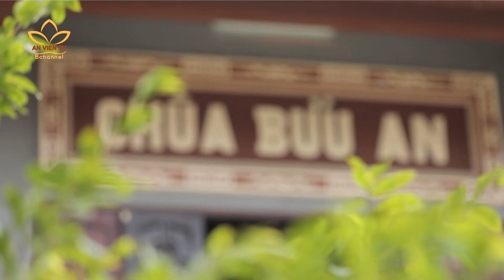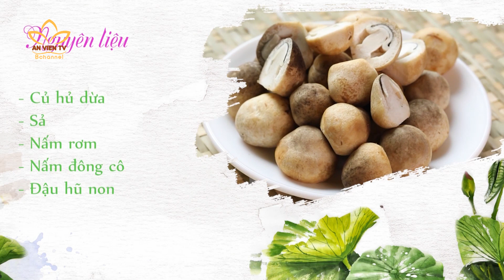Cơm Chay Cửa Thiền Số 19 - Lẩu Củ Hủ Dừa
🌸 Ăn chay là khuynh hướng thịnh hành ở các nước đang phát triển vì nó giúp ngăn ngừa được nhiều bệnh tật. Một số người trong chúng ta không ăn chay vì sợ thiếu chất. Thế nhưng, một chế độ ăn chay đúng đắn sẽ giúp chúng ta tránh được nhiều bệnh tật mà vẫn đảm bảo sức khỏe.

LẨU CỦ HỦ DỪA - MÓN ĂN XA XỈ CHỈ ĐỂ ĐÃI KHÁCH QUÝ
Đối với các “tín đồ” ẩm thực thì món ăn này luôn có một sức hút lạ thường, làm ngây ngất lòng người.
Đốn hạ một cây dừa to, gạt bỏ những lớp xơ xù xì thì sẽ hiện một lớp trắng nõn, ngon và ngọt bên trong, đó chính là củ hũ dừa.
Người dân xứ dừa lấy phần này để chế biến những món ăn dân dã nhưng độc đáo, hấp dẫn nhiều như: củ hũ dừa chiên bánh xèo, xào tôm, bóp xổi, nấu canh tôm thịt, làm gỏi… hoặc đơn giản là ăn sống.
Nhưng để phù hợp hơn với những ngày giãn cách trên toàn thành phố thì chế biến thành Lẩu để gia đình quay quần bên nhau là gợi ý của các đệ tử nhà Phật.
Nguyên liệu gồm có:
-Củ hủ dừa (cắt dày 2cm)
-Sả/ Nấm rơm/ Nấm đông cô
-Đậu hũ
-Muối ớt/ Đường/ bột ngọt
-Nước khóm/ Nước tắc
Mong rằng đây sẽ là món ăn mang lại sắc màu mới trong bữa cơm của gia đình bạn!

🙏 Xin cảm ơn quý Sư Cô Thích Nữ Tuệ Vân đã đồng hành cùng chương trình. Kính chúc Sư Cô pháp thể khinh an, thân tâm thường an lạc, Phật đạo viên thành.

👉 Đón xem 🎂 CƠM CHAY CỬA THIỀN 🎂 lúc 20h30 thứ 4 hàng tuần trên kênh An Viên TV (BTV9) và trên đa nền tảng ứng dụng trực tuyến: My TV, FPT Play, VieOn, Viettel, VTV Go, VTVcab On...